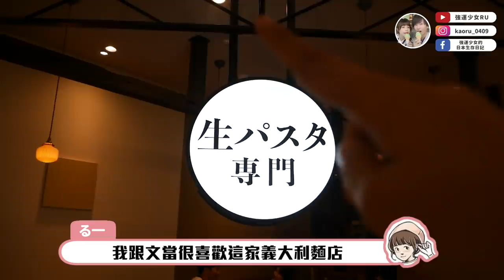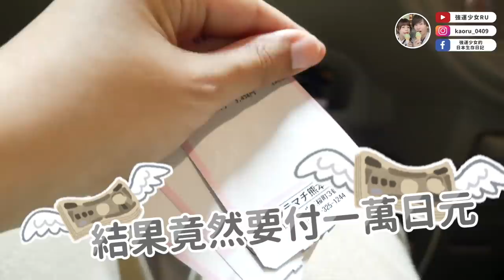你的願望都交給我來達成🔥要做食品模型我也奉陪到底！【日本美術サンプル営業所】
店名：日本美術サンプル営業所
下次想要嘗試更難的!